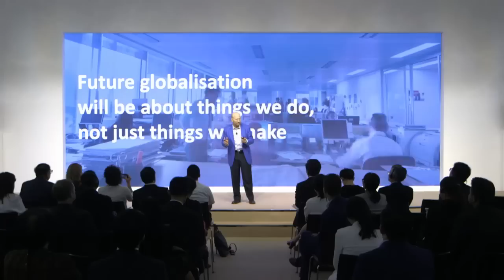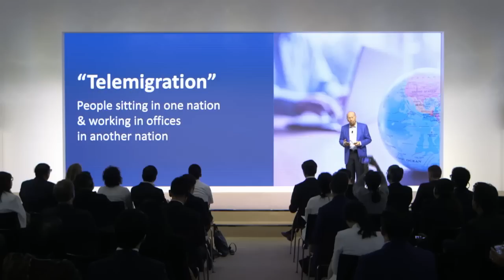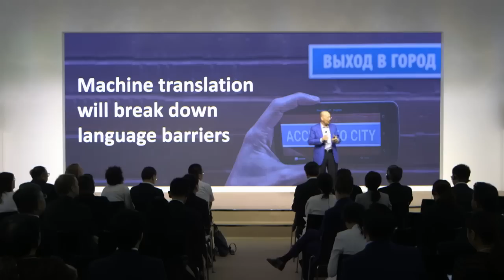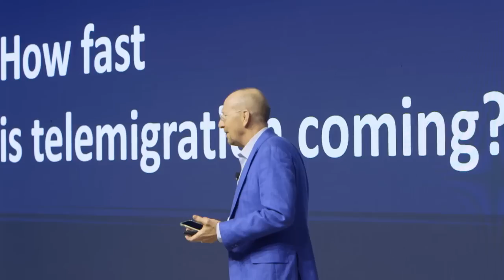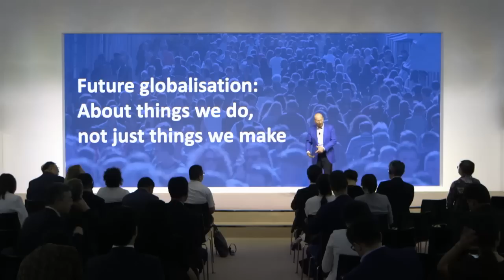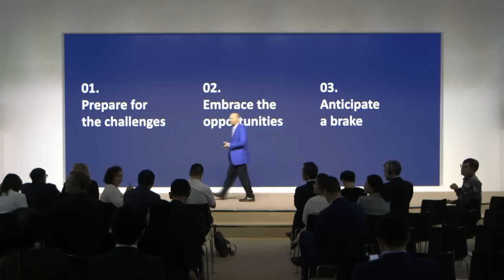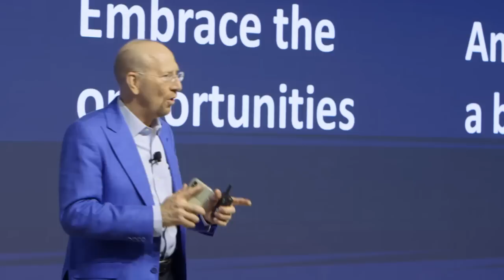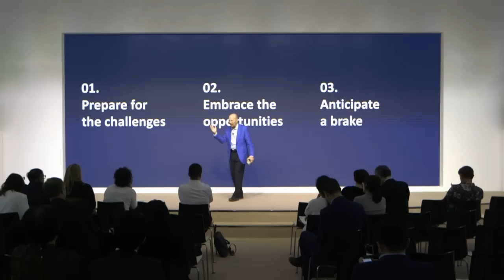The Globotics Upheaval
The global instant machine translation market is projected to reach nearly $1 billion by 2024, and improvements in machine translation and connectivity are opening first-world service jobs to non-native speakers the world over. Join Richard Baldwin as he explores the consequences of today’s "globotics" upheaval.

Speaker:
- Richard Baldwin, Professor of International Economics, Graduate Institute of International and Development Studies, Switzerland.